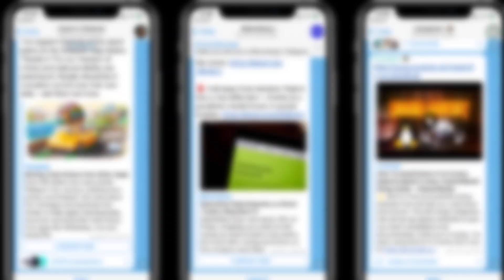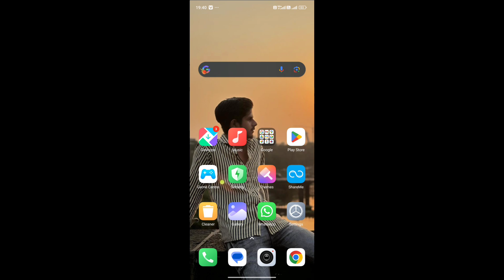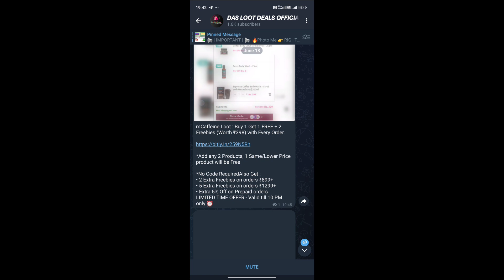Mobile Shoes Earbuds और T-Shirt खरीदो सिर्फ 49₹ में | best telegram loot deals channel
Mobile Shoes Earbuds और T-Shirt खरीदो सिर्फ 49₹ में | best loot deals telegram channel

Products जो में Use करता हूँ…⬇️
25 MM Lens
50 MM lens

loot offer today, flipkart offers today
amazon offers today, loot deals
telegram shopping channel
flipkart telegram loot offer
telegram loot deals
telegram deals channel
telegram offer channel
best loot deals telegram channel
telegram se shopping kaise kare
telegram par shopping kaise kare
telegram shopping kaise kare
telegram me shopping kaise kare
telegram online shopping
telegram per shopping kaise kare
telegram amazon deals
telegram shopping link
alibaba flipkart loot deals telegram channel
best telegram broadcast for loot deals
best telegram loot deals channel
loot deals telegram group link

loot deals channel on telegram
loot deals channel
loot deals channel on whatsapp
loot deals telegram channel kaise banaye
alibaba loot deals channel
alibaba loot deals channel link
telegram loot deals channel name
best loot deals channel on telegram
loot deals telegram channel real or fake
raja loot deals channel
telegram shopping app
telegram shopping offers channel
telegram shopping bot
telegram shopping channel 2025
telegram shopping link 2023
telegram shopping channel 2024
telegram shop
telegram shopping channel
telegram shopping link
telegram shopping

telegram product discount
telegram product offers
telegram product
telegram product channel
telegram products review
telegram product link
telegram product sale
telegram loot deals
telegram loot deals real or fake
telegram loot deals group
telegram loot deals telugu
telegram loot deals link
telegram loot deals tamil
telegram loot deals real
telegram loot deals real or fake telugu
telegram loot deals name
shopping secret best buy
offer zone telegram
what is the future of shopping
____________________Your Qaries__________________

Sachin Chavan - Sach KI TECH
Maharashtra(India))loot